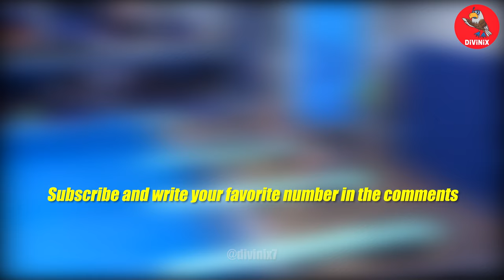Top 5 Womens Diving Beyond Limits. Best Women's Diving 3m Springboard Synchro #256